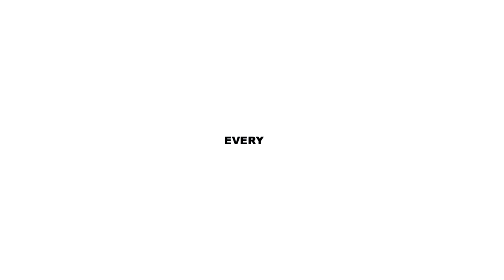● BADLANDS RADIO | MEET THE MEMBERS.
These are the badlands

so this time, we're complete, we are so many vidders with an amazing skills and with so many fandoms and that's the reason why we decided to not do a only halsey promo vid, because we think this promo describe us better, because in our collab we'll use so many fandoms and styles. We will use any kind of scene, cute, sexy, sad, full of colors, black & white, one color, ANYTHING!